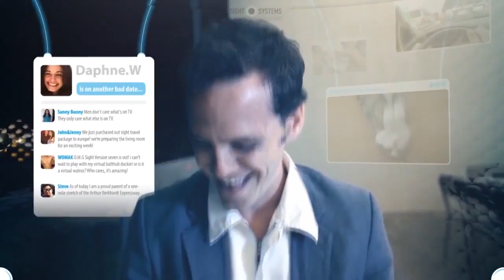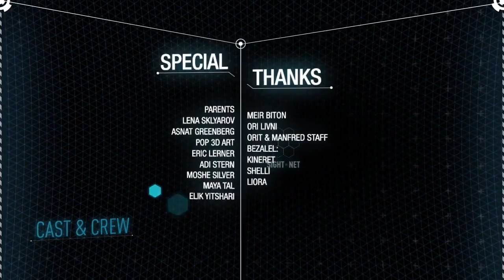Hallucinant ! Les israéliens imaginent la technologie de demain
Très effrayant. La machine à lire dans les pensées, même les plus intimes est née... De l'imagination d'artistes israéliens. Pays visionnaire, Israël a toujours pris une longueur d'avance en matière de High-tech. La vidéo que vous allez voir est stupéfiante et en est un parfait exemple. La vision d'avenir de ces étudiants de l'académie des arts de Bezalel inspirera-t-elle celle des ingénieurs du monde dans leur futurs innovations ?

L'œuvre artistique de ces jeunes israéliens s'appuie sur le concept technologique de réalité augmentée (augmented reality). Techniquement, la réalité augmentée insérerait des images de synthèse sur les images du monde réel grâce à des lentilles semblables a des lentilles de contact. De petites caméras situées au milieu et à l'extérieur de chaque lentille, enverraient des images vidéo en continu à deux mini-écrans sur la face interne des lentilles. Créant un champ de vision stéréoscopique, les images de synthèse fusionnent avec celles du monde réel. Des images que seule la personne possédant la lentille peut voir.

Concrètement, il s'agit d'utiliser des applications comme celle des smartphones, à la différence que vous ne les voyez pas à travers un écran mais directement à travers vos yeux et que vous ne les commandez pas avec vos doigts en tappant sur des touches mais simplement par la puissance de votre pensée...

Cette lentille vous accompagne partout, tout le temps. Elle est présente dans tous vos faits et gestes. Par exemple, vous passez un entretien d'embauche. Il suffira à votre cerveau de faire appel a une application spécialisée dans le langage du corps pour décrypter les mimiques de votre interlocuteur. Cela vous permettra de comprendre instantanément si votre discours l'intéresse. Dans le cas contraire, un petit message apparaitra devant vos yeux pour vous signaler que vous avez tout intérêt à changer de sujet.

Autre exemple. Vous faites du commerce, vous êtes face à un acheteur potentiel, votre discours est bien rodé, prêt pour le premier round de négociations qui pourrait durer des heures. Grâce à la réalité augmentée, la lentille vous fournira immédiatement un descriptif complet de la situation de l'acheteur. Ainsi, disposant de toutes les informations sur votre client, vous saurez directement vers quel produit l'orienter.

La vidéo qui nous est présentée nous expose la journée d'un jeune homme portant ces fameuses lentilles. Celles-ci lui permettent de jouer sans aucun écran devant lui, sans aucune manette dans ses mains ni aucune lunette sur ses yeux, de gérer son agenda, de cuisiner en ayant une recette qui défile, de connaitre le passé, le présent, le futur de toutes les personnes qu'il croise dans la rue ... Et même : de déchiffrer leurs pensées les plus intimes.

De prime abord, on a l'impression que les œuvres de science-fiction les plus délirantes comme "1984″, "Le meilleur des mondes" ou même le film de Richard Fleischer avec Charlton Eston "Soleil vert" sont sortis de nos bibliothèques et de nos écrans pour pénétrer notre quotidien, notre époque. Puis on se dit pourquoi pas ? Pourquoi pas moi ? Dans quelques années, peut-être qu'on ne pourra plus s'en passer.